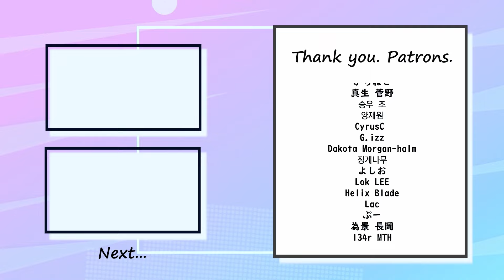My Chemical Romance - The Ghost Of You ベース 弾いてみた TAB Bass Cover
Special thank you to my patrons :
김소연・Hongjian Yu・Chanjoo Yoo・Ms C・やつ・SakarouHu ・Kyu Chan・ありさ 林・kin tamaaani・よー よー・Henry・玉木 雄大・toshifumi kikuchi・n saito・Ray Warth・타리스트 기・璃花 高島・n_o_i・梅干し・bbblast・Callum Yip・ゆゆこ・TT・ten 0220・Kaiyu Yan・Accelerator・ホヤ ピヤ・タクヤ ツゲ・Lesley・サシミ・宗翰 吳・Kyle Duncan・Renaud GACON・有喜 森田・中津泰治・あやの 東・Hiroshi Y・James Spittler・からねこ・真生 菅野・승우 조・양재원・CyrusC ・G.izz・Dakota Morgan-halm・징계나무・よしお・Lok LEE・Helix Blade・Lac・ぷー・為景 長岡・134r MTH・こ ま・清太郎 水上・LIRELIA・ᅳ ᅳ・현태 유・ぶたやま・Chirz_lowB・アレキサンダー玲 関根・Lennart Reich・등여 교・Kensuke Iitsuka・光佑 中村・タイガ・MAMAKO ・toshi・Online Mikaty at Space・おい あ・江梨子 錦・XS・集合 空・Green Machine Maruyama・FLC ・あじぽんす・Priyanka K・Bosco・dave lee・Lizzy Moody・Roxas・中満廉・Boyan Kote・tatarabutton・冠禹 李・ミライ・ロハ アミ・Bosco Fernandez・ZachNamiZero ・66 ricky・ゆ も・Wade Lin・Pi O・mikami okami・Margaret Jaeger・Kiri Chai・Kelly Jackson・Miki Cheung・鈴木謙太・Argzero ・大潮一騎・純也 飯野・自走ポンポン砲・Konrad Malawski・Nana・碧 佐藤・SomeName・テッツン・ナス・Roonie P・ut4・Yukino Sia・はとさぶれ・希・柏翰 陳・M M・ざっきー・TETSUSU・akeboshi natuki・アクア・恵美 平野・Jiraphat・xin lin・Tempura・Minoru Y・鈴木 皓也・GF・bob・taichi・uan X・聖 市・Sylar Mak・德 立・ABMNAKO・シュガー・Naoyuki Makita・だんだん・Hanzi Chan・高 原・Salt is a spice・ゆう・James ・Jimmy Chung・ゆま

✅Contents
0:00 Intro1
0:14 A1 Bass In
0:40 Chorus1
1:00 A2
1:26 Chorus2
2:00 C
2:12 Guitar Solo
2:39 Chorus3